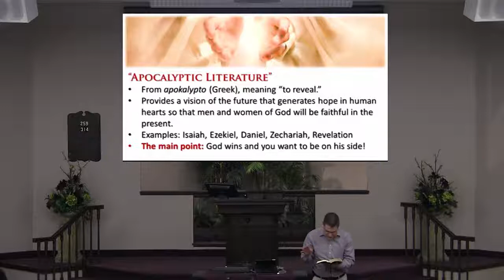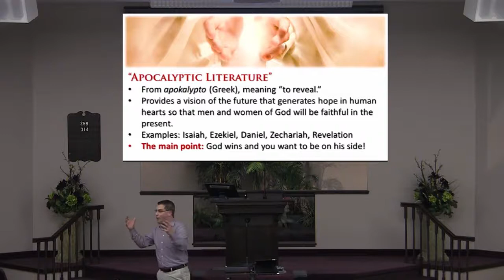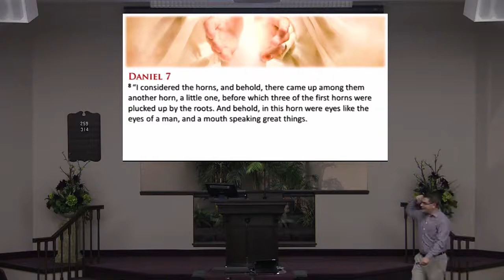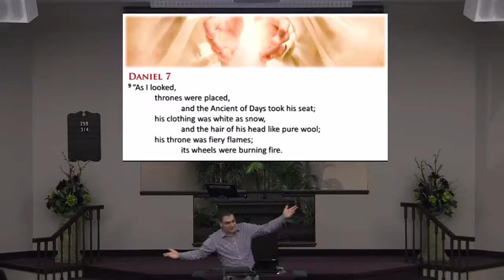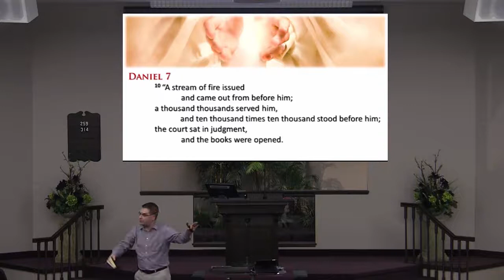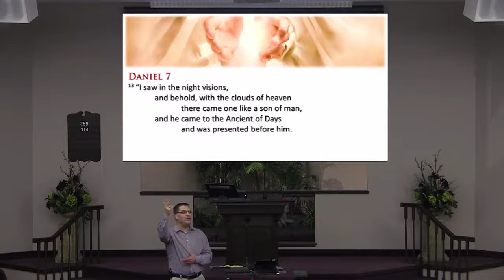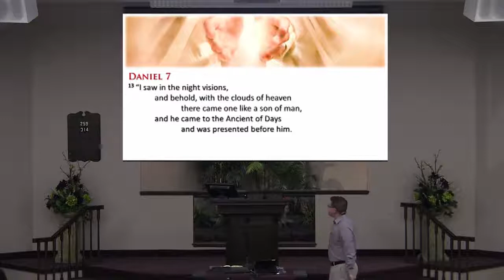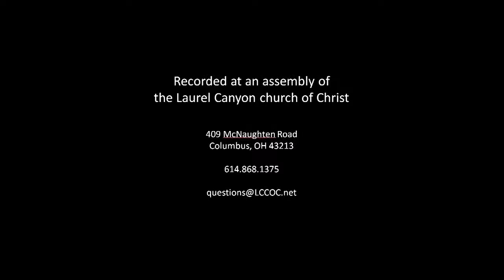150225 The God Who Judges